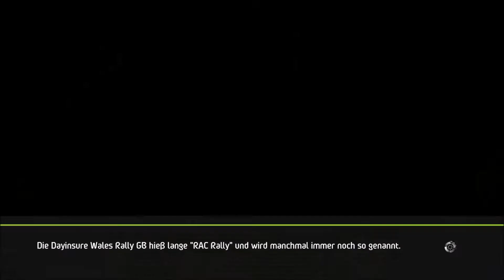WRC 6 DLC - Toyota Yaris Testcar 2017 [Deutsch] [HD]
Wir gucken uns heute das erste DLC zu WRC 6 an!